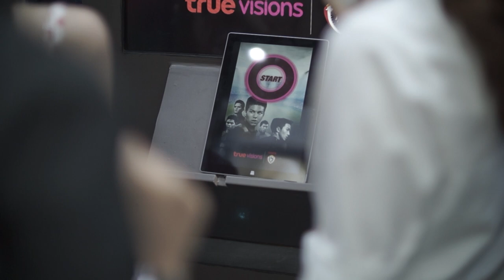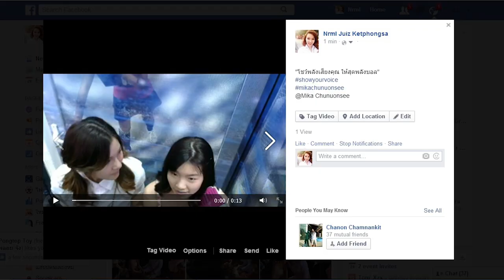ตอกย้ำกระแสบอลไทยฟีเวอร์ จัดกิจกรรม “ส่งเสียงเชียร์ให้สุดพลัง Show your voice”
ทรูวิชั่นส์ ตอกย้ำกระแสบอลไทยฟีเวอร์
จัดกิจกรรม “ส่งเสียงเชียร์ให้สุดพลัง Show your voice”
ให้แฟนบอลมาปลดปล่อยความมันส์ ด้วยพลังแห่งเสียงเชียร์ ส่งไปถึงนักเตะ และทีมโปรด
ระเบิดความมันส์ กลางกรุง ณ ศูนย์การค้าเซ็นทรัลเวิลด์

 พร้อมสร้างเซอร์ไพส์ด้วย มิก้า ชูนวลศรี
นักเตะหน้าหล่อลูกครึ่งไทย-เวลส์ สังกัด “แข้งเทพ” แบงค็อก ยูไนเต็ด
ที่ทำเอาแฟนคลับกรี๊ดกันสนั่น

 คอบอลห้ามพลาด! ศึกโตโยต้า ไทยพรีเมียร์ ลีก 2015
การันตีความสด ครบ 306 แมตช์
พร้อมความมันส์แบบ เอชดี ที่ ทรูวิชั่นส์ ที่เดียว